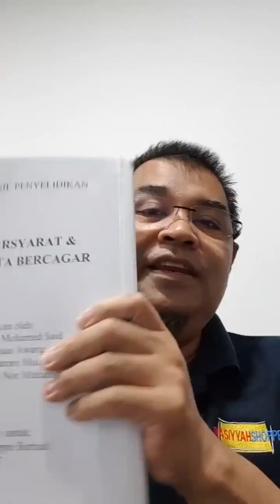Boleh ke Rumah dalam Pinjaman Bank (BERCAGAR) diHIBAHkan?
Tn Hj Ariffin Bin Sabirin,
Ketua Pegawai Eksekutif (CEO),
Wasiyyah Shoppe Berhad (WSB)
Syarikat Amanah Patuh Syariah

Kredit: Facebook Ariffin Sabirin Official

Kausar Wealth Management Sdn Bhd
Agensi Korporat No,1 WSB